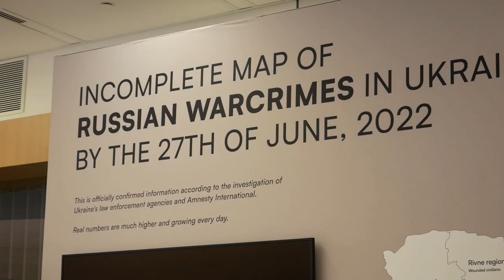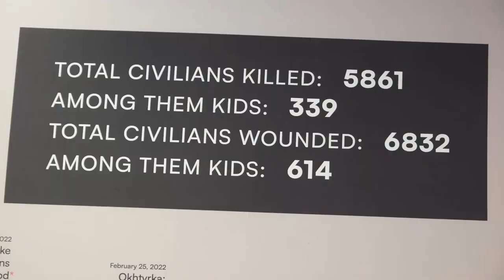В штаб-квартирі НАТО відкрили експозицію про воєнні злочини росії в Україні